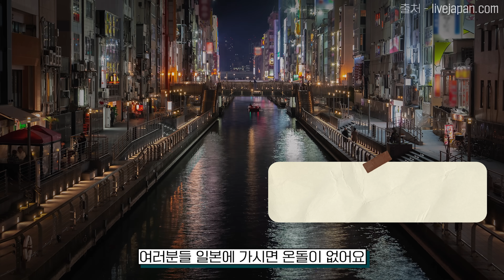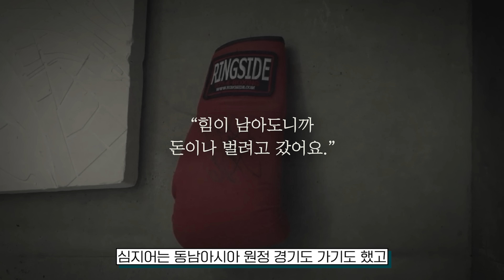[EN] 왜 노출콘크리트 건물이 많아질까??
건축가들은 왜 노출콘크리트를 쓸까?
일본의 대표 건축가 안도 다다오의 작품세계!